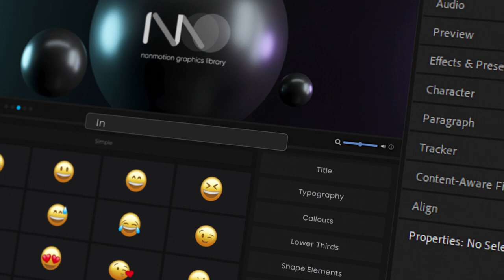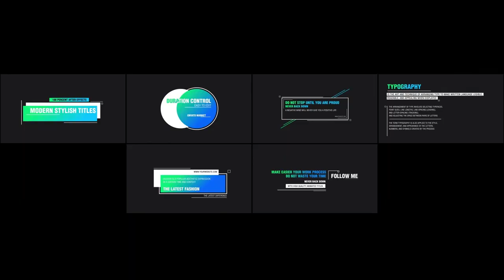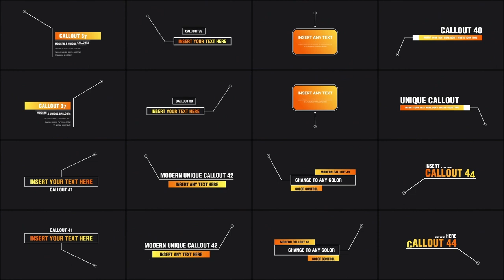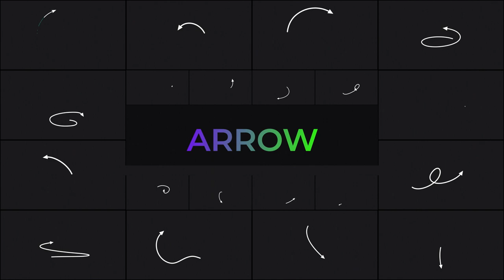Pack | Nonmotion Graphics Library | Extension for Premiere Pro and After Effects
Streamline your workflow in Adobe Premiere Pro and After Effects with this efficient extension. It offers an extensive collection of over 1600 elements across 11 categories, designed to help you save time on your projects.

Nonmotion Graphics Library v 1.0 Information
- 1600+ Ready For Use Graphics Elements
- Handy Extension Included
- Supported any Resolution
- No Plugin Required
- Responsive Design
- Html Library Included
- Simple Video Tutorial
- Included free font links
- Photo and Videos not Included